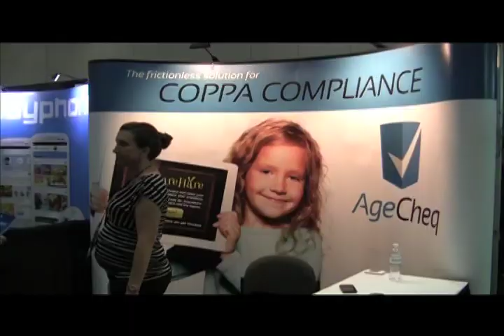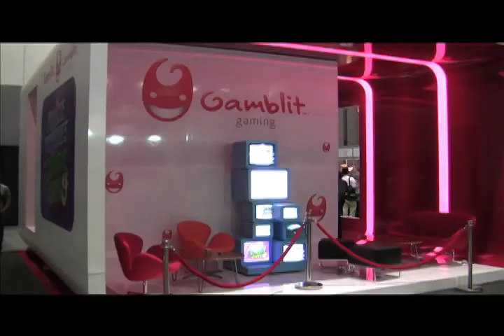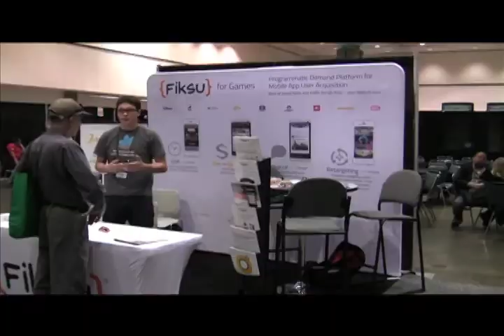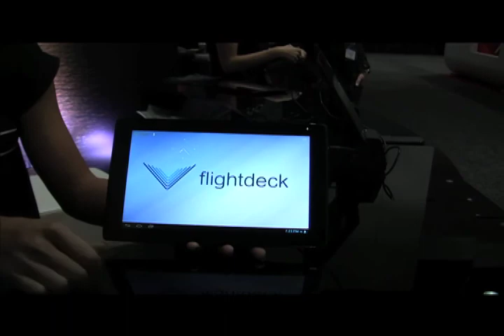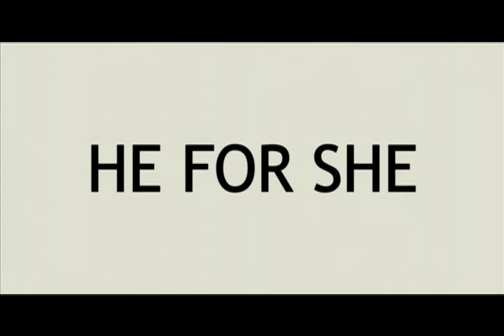Los Angeles Community Connection EPISODE 2, NOV. 21, 2014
Live multi-camera newscast highlighting local, community and world news.
November coverage of LACC Foundation Gala, Friends of Vets, GDC, and interview with David Vines.
Anchors: Neal Kumar & Emileigh Barrett
Produced at Los Angeles City College, Cinema TV Department 2014.